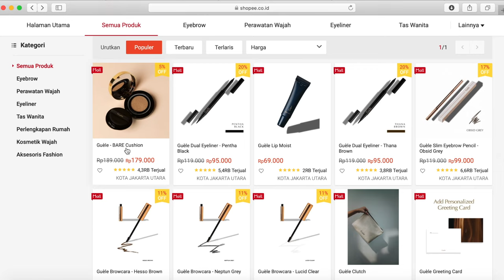REVIEW cushion lokal GUELE , jujur baru tahu brand ini🤔! 👍atau👎? | RIRIEPRAMS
Mana suaranya yang request aku buat RIEview cushion Guele. Intip review tes ketahanan lengkapnya di atas.

📹  SONYZV1 & IP 13 PRO MAX
💿 Edited by @anniisarizkysari